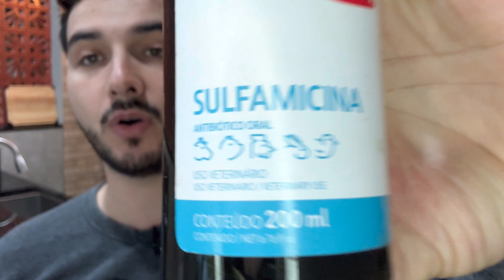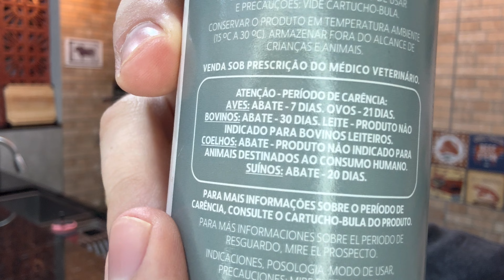DIARREIA BRANCA, PEITO SECO, ESSE É O MELHOR REMÉDIO PARA ACABAR COM VÁRIAS DOENÇAS NA SUA CRIAÇÃO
Livro digital As aventuras de Pipoquinha - A piscina

👉 Como acabar com a folha enrugada das pimentas/ pimentões/ lichia

👉 Como utilizar borra de café como adubo

Como acabar com Pulgões e cochonilhas